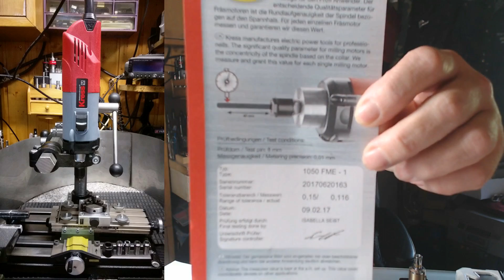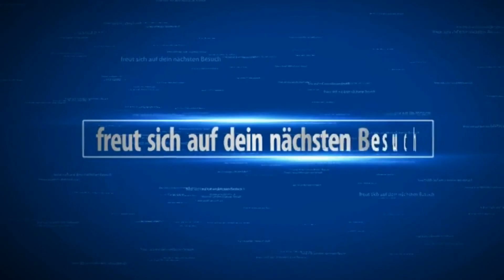Kress Sondermodell 1050 FME-1